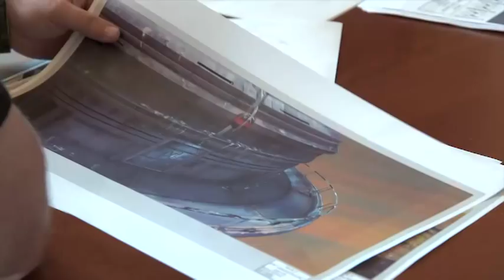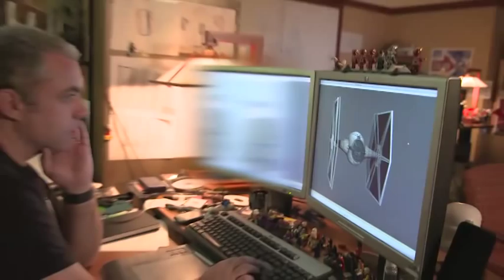Simon Kinberg a proposito di Star Wars Rebels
Il produttore esecutivo Simon Kinberg parla di Star Wars Rebels, della creazione di The Inquisitor e del suo personaggio preferito di Star Wars.